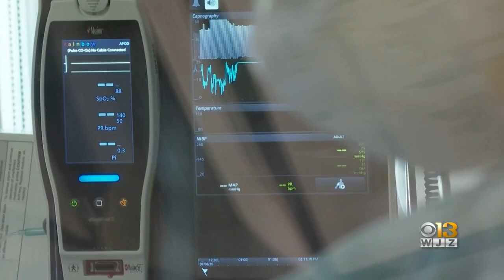COVID: Maryland hospitals running out of room